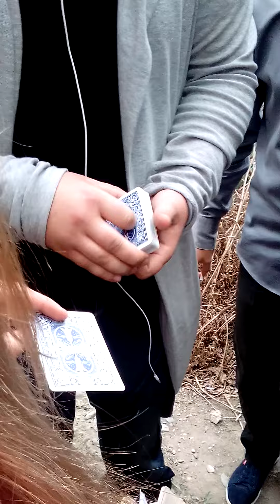Прасковейский фокус с картами